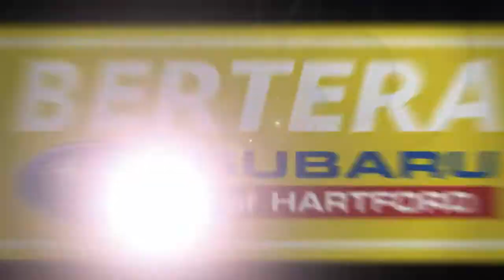Used 2016 Subaru Forester 2.5i Limited, Hartford, CT 211758B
[RLVID:1081:7a1b36422fe139ef:2bfda415fac7299d:1]